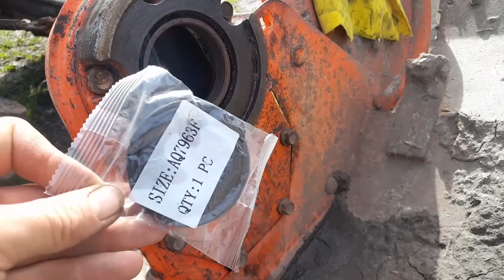Яка ціна на фрезування поля?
Яка має бути ціна на фрезування поля?